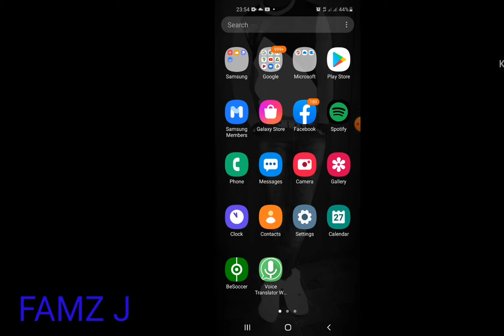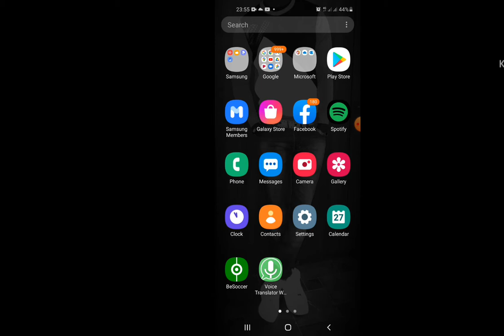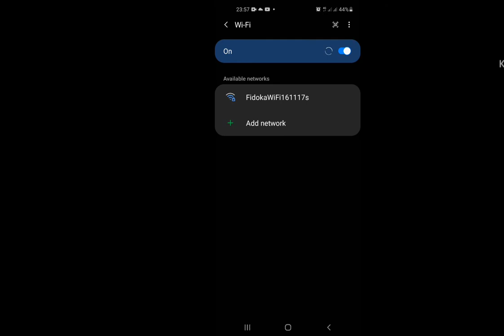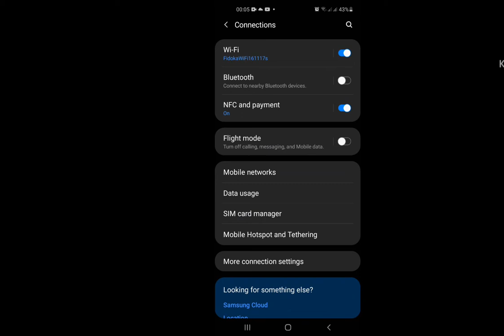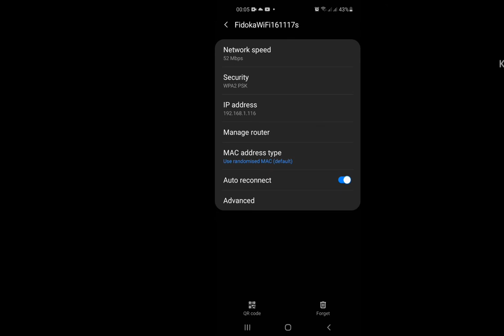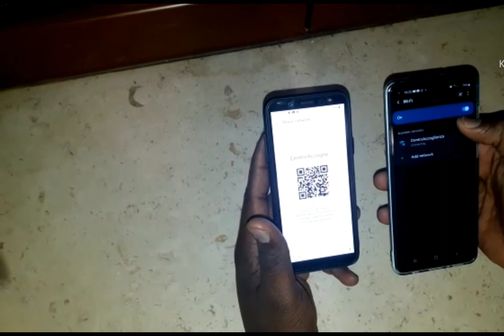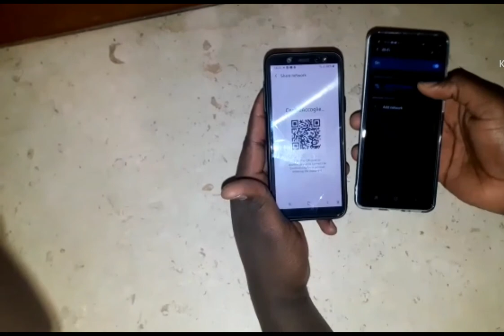how to connect to Wi-Fi without knowing the password